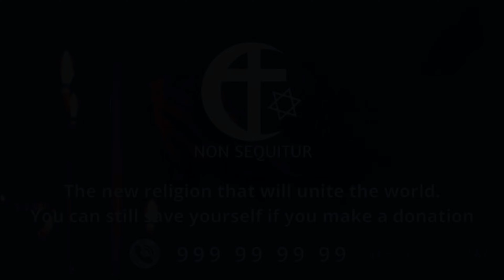Beetle Judge Boomerang (Lyric video)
"Boomerang" es el segundo single del nuevo disco de Beetle Judge  "Agents of Karma".
En esta ocasión hemos decidido hacer un video lyric muy especial en forma de informativo, no os lo toméis en serio eh, es una parodia.
Presentador de informativos: Cherry Guelin.
Corresponsal : Susana Villafranca.
Hombre del tiempo: David Rodríguez(Kaba)
Idea original y montaje por Cherry Guelin.